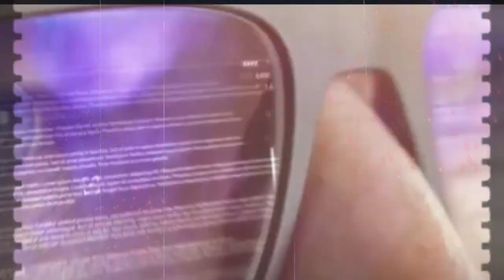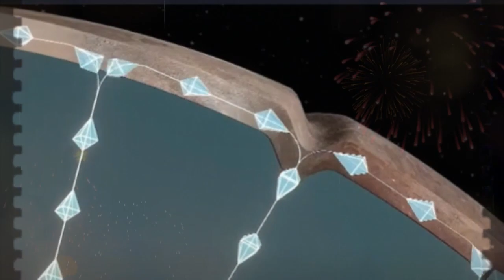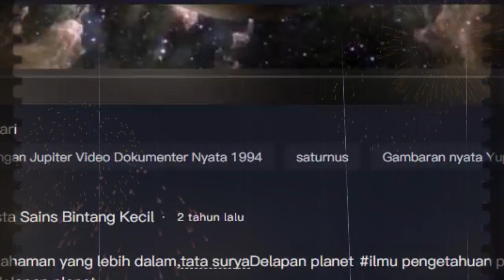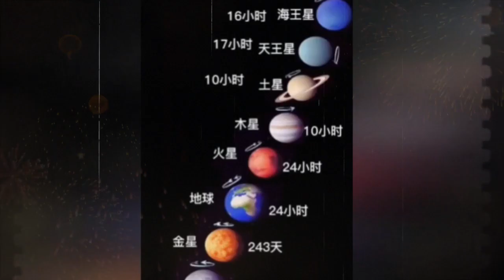ADAKAH PLANET YG SELURUHNYA CAIRAN DAN DAPAT DI HUNI MANUSIA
Kemungkinan besar sebuah planet tidak mungkin seluruhnya berbentuk cair. Hal ini karena sebuah planet perlu melakukan 'gravitasi sendiri' agar dapat mempertahankan bentuk bolanya di bawah pengaruh gravitasi.